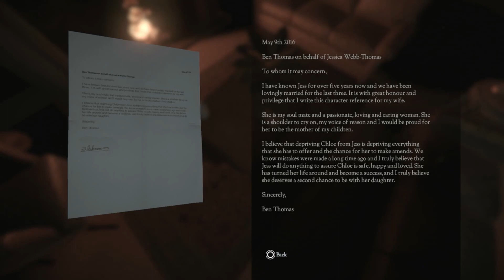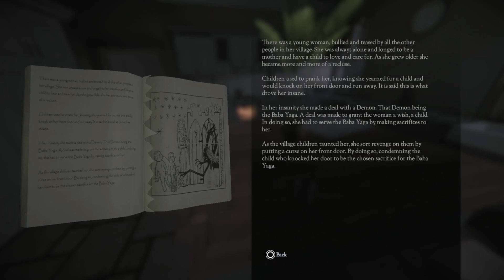HALLOWEEN HORROR BONANZA #2 - DON'T KNOCK TWICE Walkthrough Gameplay Part 2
Hello Hello Hello and Happy Halloween/Samhaine, whichever you prefer.
This is my favourite holiday of the year and so I've decided to do something that I think is pretty cool.
Welcome to the second of 13 lucky videos to be released today, I hope you all enjoy it.

Word of the Day:
incunabula
(ˌɪnkjʊˈnæbjʊlə)
1. any book printed before 1501
2. the infancy or earliest stages of something; beginnings

Sincerely,
The Librarian